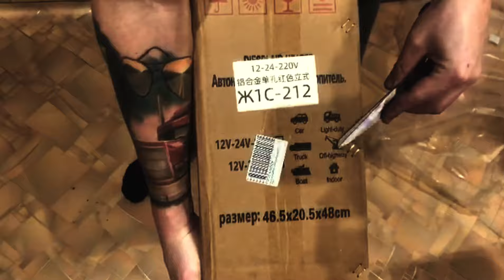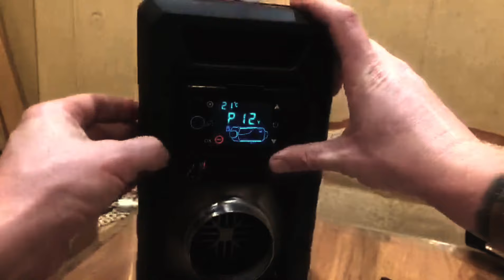Купил дизельный отопитель в гараж.Что прислали? Распаковка,обзор.